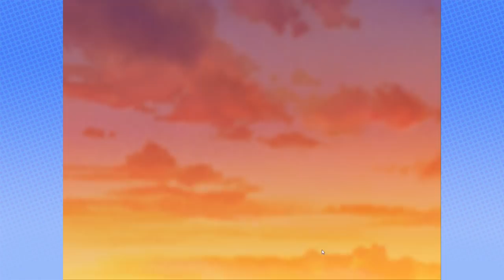Go! Go! Nippon!: Going to Japan - PART 1 - Steam Train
Japanese stereotypes hooooooooo!!!